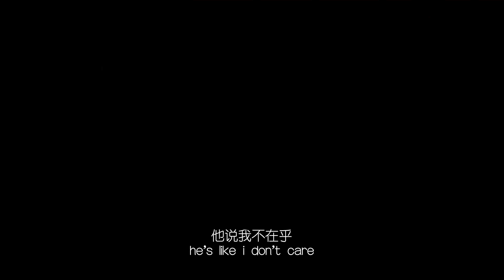Vlog Vol. 25｜宝宝的第一个感恩节｜自制肉松小贝｜妈妈首次做拿铁体验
记录一下宝宝的第一个感恩节
宝宝的奶奶特地飞来陪我们一起过感恩节
大家做了好吃的晚餐
立起了宝宝的第一个圣诞树
温馨的一个假期～
妈妈第一次做拿铁尝试拉花
哈哈哈超级搞笑
在这么动荡的时期
感恩陪在我们身边的亲人
感恩每个美好的瞬间

希望大家看得开心

🔘 SOCIAL MEDIA🔘
Red: ALTDs